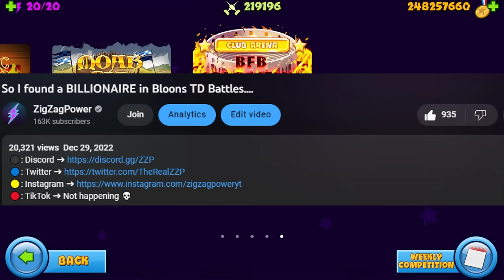Why the sniper is the *BEST* farm in the game... (Bloons TD Battles)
🔴: TikTok ➜ Not happening 💀
► Hackers, Meme Strategies, LATEGAME Gameplay